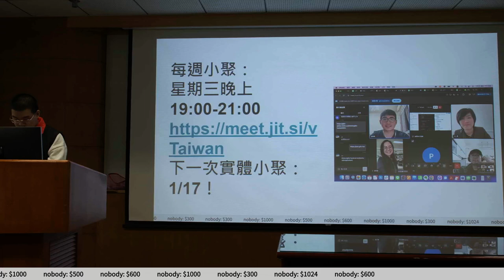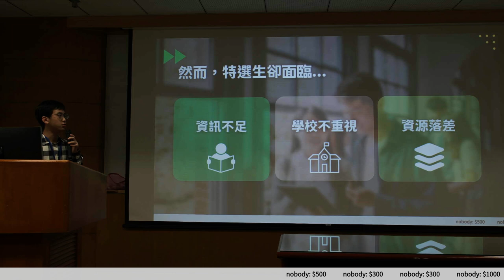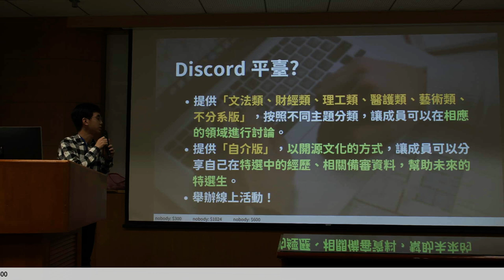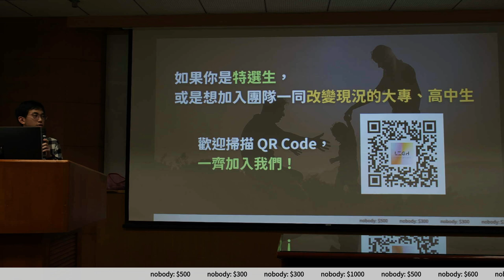g0v tw hackath60n — 提案 — 綠洲計畫LZGH ／ 齊一 — 記得投票黑客松